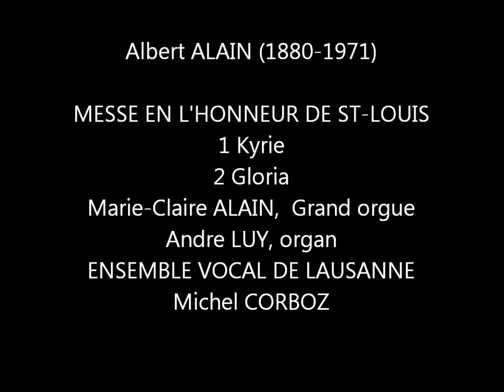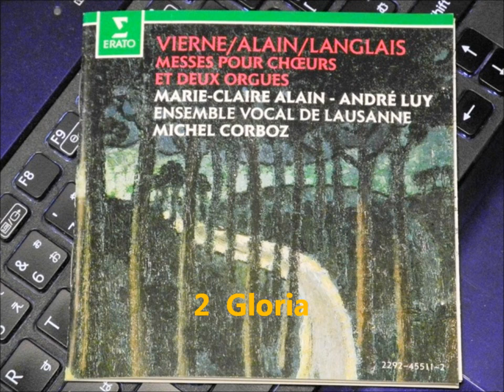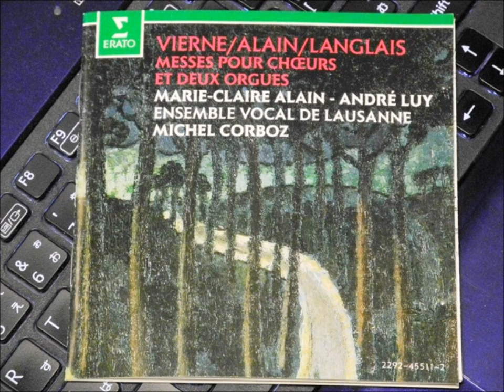MESSE EN'LHONNEUR DE ST-LOUIS ⅠⅡ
Albert　Alain
MESSE EN L'HONNEUR DE ST-LOUIS
1 Kyrie
2 GLoria

Marie-Claire ALAIN ,  Andre LUY  ,  Organ
ENSEMBLE VOCAL DE LAUSANNE
Michel CORBOZ